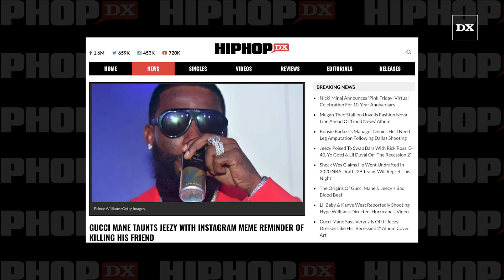Gucci Mane Taunts Jeezy With Instagram Meme Reminder Of Shooting His Friend